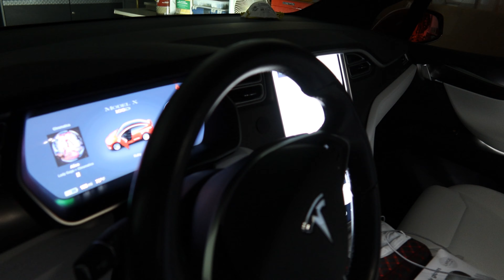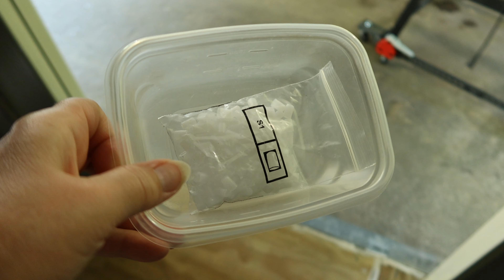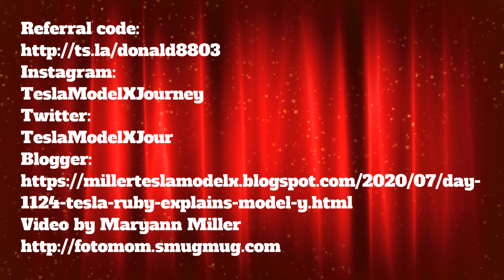Day 1124 Tesla Ruby Explains the Y Price Decrease